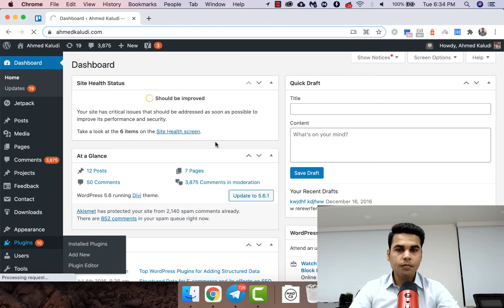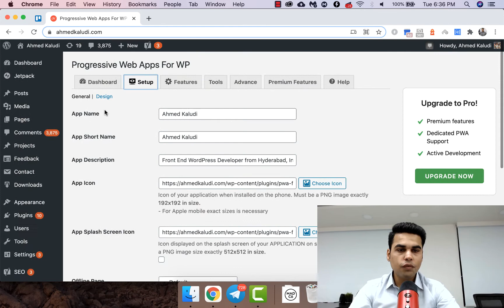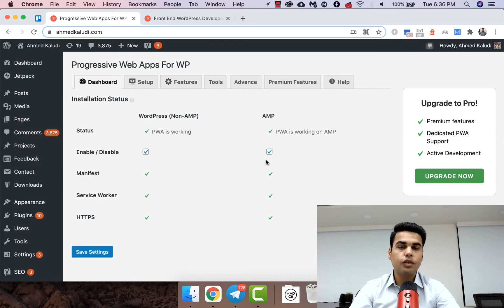How to setup PWA in WordPress 2021 Tutorial using PWAforWP plugin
In this video, we will setup PWA app in WordPress using PWAforWP